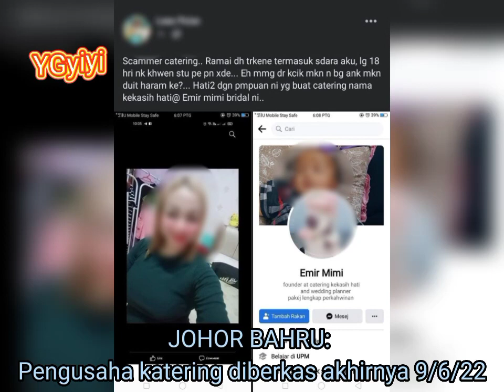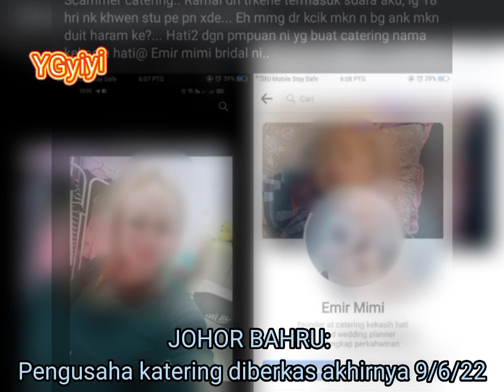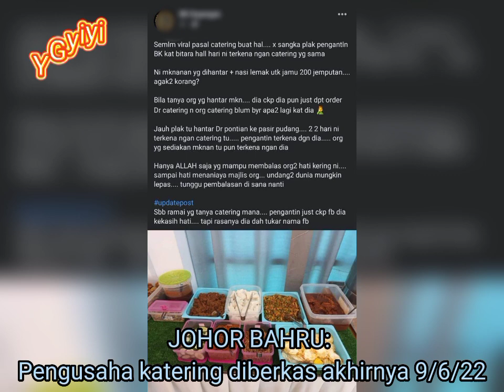Pengusaha katering diberkas akhirnya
JOHOR BAHRU: Pengusaha katering diberkas akhirnya

Ilmu Pengetahuan:
Lepas kita tonton berita kisah ini apa pendapat korang semua?

Terimalah sebagai pengajaran kepada kita semua..setiap Video admin muat itu adalah sebagai pengajaran lepas kita tonton sedikit sebanyak kita ambil ilmu pengetahuan...